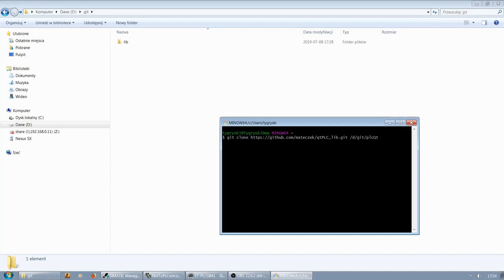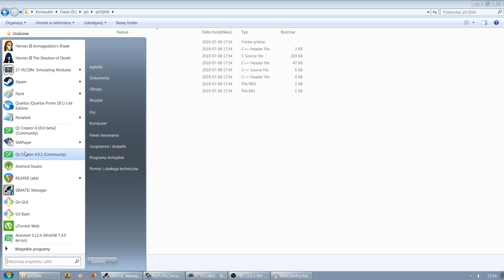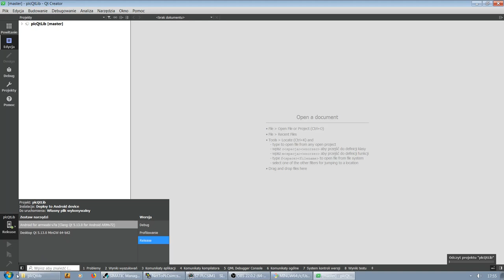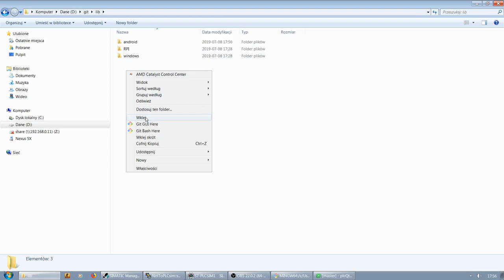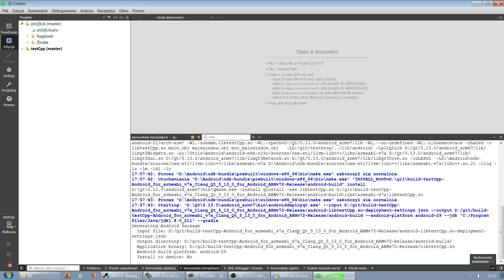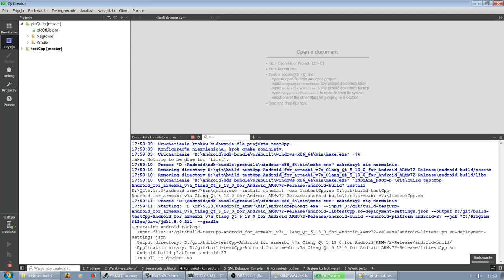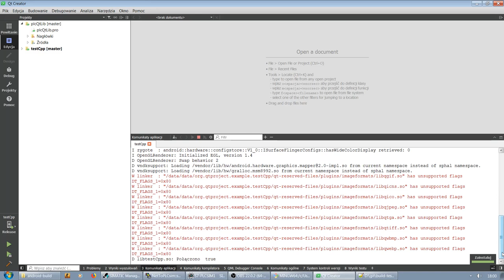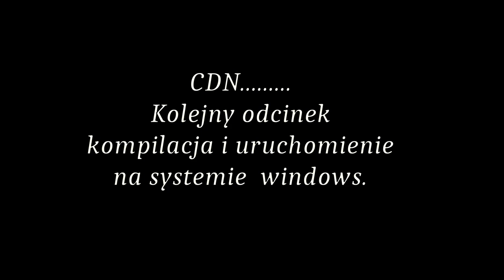PlcQtlib na androida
materiał pomocniczy do artykułu na iAutomatyka